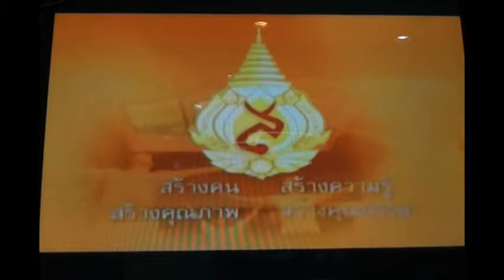เส้นเลือดขอด "Love and Care ช่อง 5" 26-06-2557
ศ.ดร.นพ.ธัมม์ทิวัตถ์ นรารัตน์วันชัย
ที่ปรึกษาและคณบดีผู้ก่อตั้งสำนักวิชาเวชศาสตร์ชะลอว้ัยและฟื้นฟูสุขภาพ
ผู้อำนวยการสถาบัน CHIC by MFU, ซ.สาทร 5
มหาวิทยาลัยแม่ฟ้าหลวง